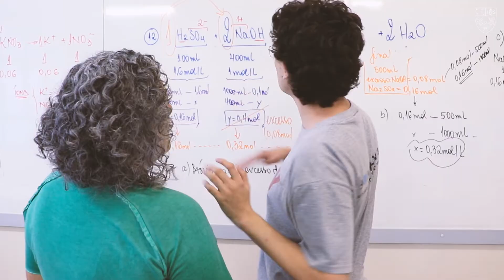Aprovados no Vestibular - Aluno Rafael Neves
O vestibular é uma fase marcante na vida e por isso celebramos as escolhas e conquistas de cada aluno. Alguns formandos do Colégio São Luís retornaram ao colégio para contar sobre suas conquistas nos vestibulares 2019. Representando os colegas, aproveitaram para compartilhar um pouco como foi escolher a carreira, preparar-se para o vestibular e alcançar os seus objetivos.

Confira aqui as escolhas que os formandos 2018 fizeram para as suas carreiras: